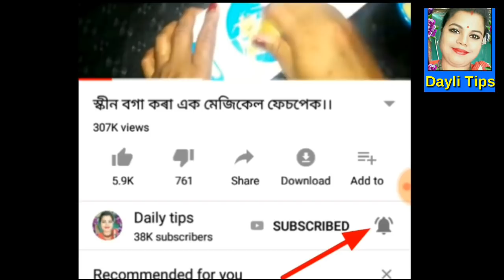চুলি সৰা সমস্যাৰ সহজ আৰু উত্তম ঘৰুৱা উপায় || how to stop hair fall and get long hair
নমস্কাৰ মোৰ নাম হেমলতা,এইটো  এটা সৌন্দৰ্য আৰু স্বাস্থ্য চৰ্চা সম্পৰ্কীয় চেনেল।ইয়াত মই কিছুমান বস্তুৰ review কৰাৰ লগতে ঘৰতে প্ৰাকৃতিক ভাবে  পোৱা বস্তু ব্যৱহাৰ কৰি কেনেকৈ আমি সুন্দৰ আৰু সু-স্বাস্থ্যৰ গৰাকী হৈথাকিব পৰো তাৰ ওপৰত আলোচনা কৰা হয়।।

Love u so mauh.